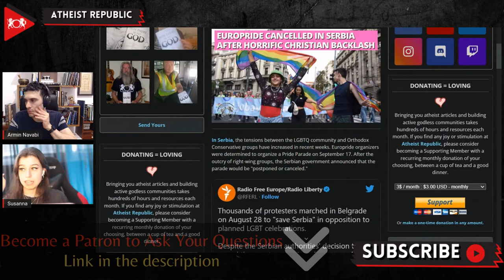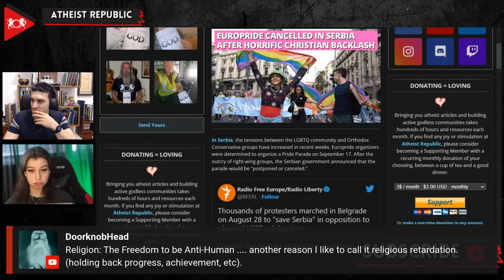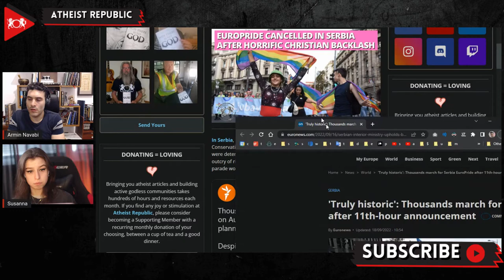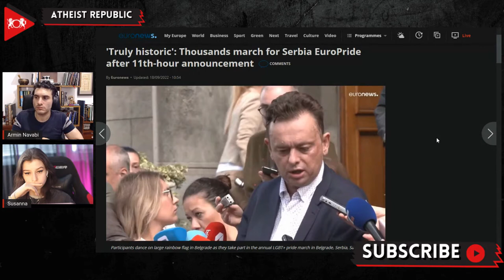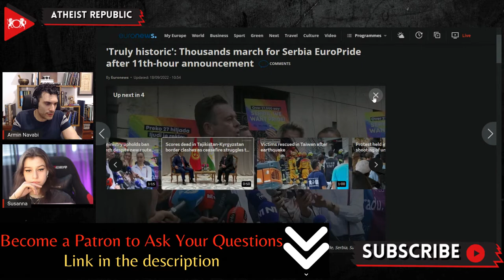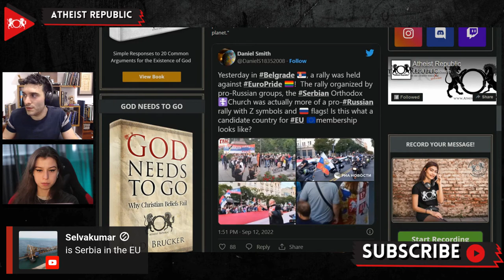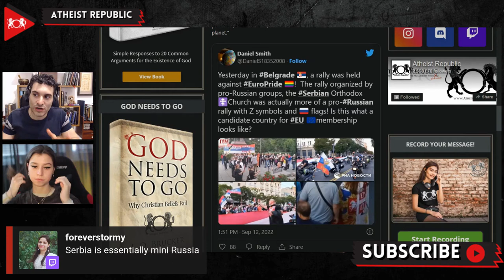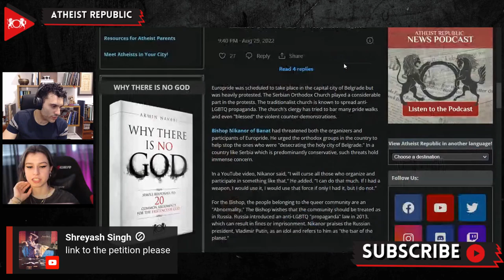EuroPride Canceled In Serbia After Horrific Christian Backlash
Due to opposition from right-wing groups, the Serbian government recently announced that the EuroPride parade would be essentially banned. The parade was scheduled to take place on September 17th in the capital city of Belgrade. Bishop Nikanor of Banat urged the orthodox groups in the country to help stop the ones who were "desecrating the holy city of Belgrade."  In a YouTube video, Nikanor said, "I will curse all those who organize and participate in something like that," He added. "I can do that much. If I had a weapon, I would use it, I would use that force if only I had it, but I do not." Thousands of Serbian Orthodox Church members and traditionalist, extreme right-wing groups, gathered to counter EuroPride. The church's clergy has tried to bar many pride walks and even "blessed" the violent counter-demonstrations. In response, the Serbian government announced that the pride celebration would be canceled or postponed. President Aleksandar Vucic said, with the rising tensions and the concerns of the former province of Kosovo, Serbia is "pressured with all kinds of problems" and that it is impossible to "handle everything," referring to their inability to provide adequate security for the pride march.

Source:
Location: Serbia